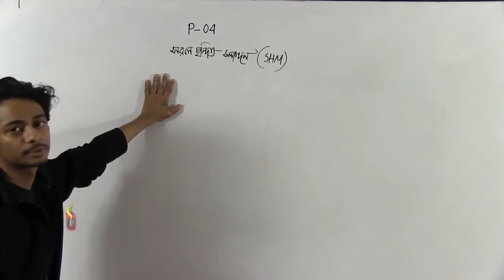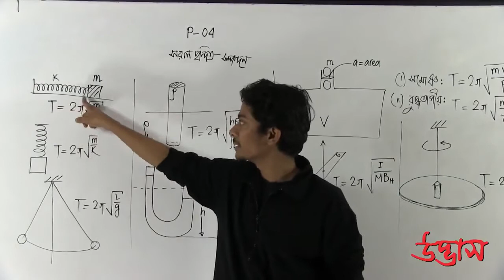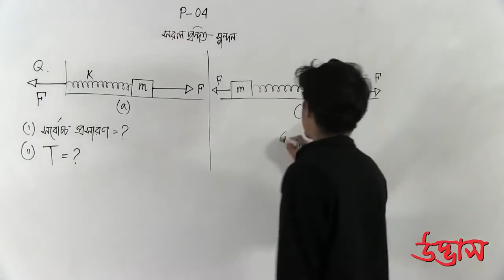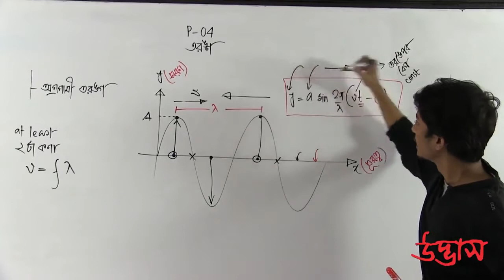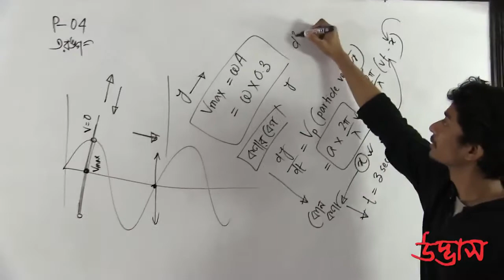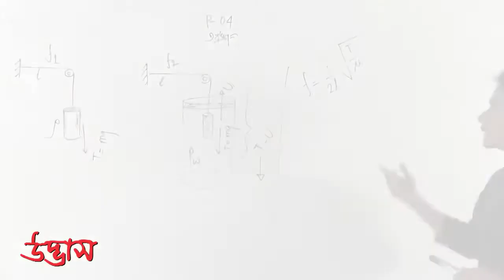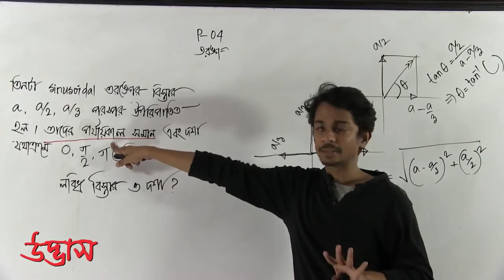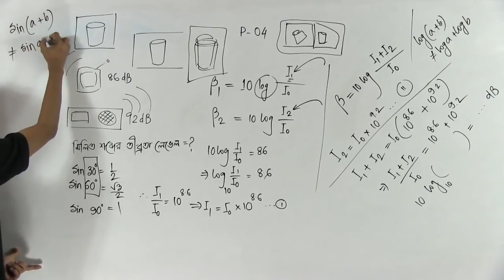Wave || Physics 1st paper || Chapter -9 || By Maksudur Rahman Juwel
Sub: Physics 1st
Chapter: Wave
Chapter: 09
instructor: Maksudur Rahman Juwel